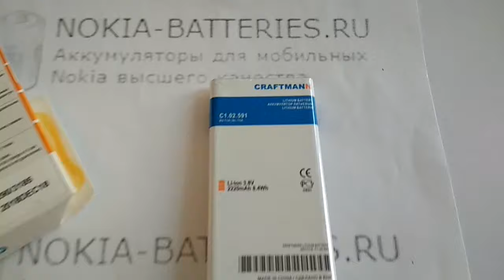Аккумулятор BV-T5A для Nokia Lumia 735, 730 Dual Sim - 2220 mAh - Craftmann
Емкость 2220 мАч. Маркировка: BV-T5A. Код производителя: C1.02.591. Совместимость: Nokia Lumia 735, Lumia 730 Dual Sim.